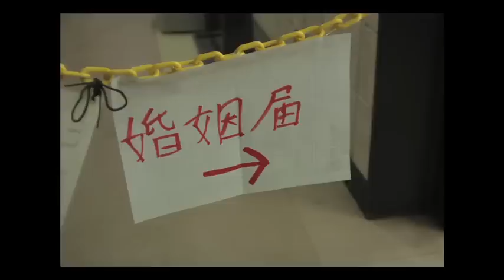NEW籍 - tabuki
"GR Short Movie Award" Entry Movie

自身の入籍日の一部始終を映像と写真で記録しました。

今までカメラで撮影するものと言えば、
自分の視線の先にある魅力的ものでしたが、
入籍という特別な日を迎えた自分と妻を記録することは
私たち夫婦にとって魅力的で、
何よりもその時の二人の気持ちをいつまでも保存したいと思い、
プライベートフィルムを制作しました。

カメラがあるから、自分の大事な時間を保存と解凍ができる。
撮影をしてくれた友人に感謝の意を込めて、
「BE YOUR EYES」